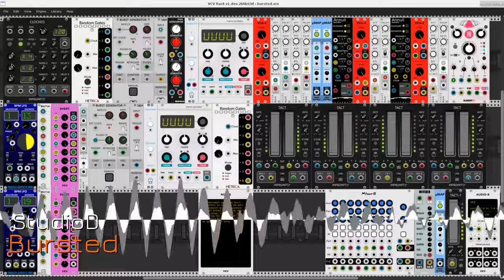Bursted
An exploration of one way to build a no-sequencer music machine with modular components in Andrew Belt's VCV Rack.

Two burst generators provide the rhythmic source material for a pair of sample & hold modules receiving streams from a noise generator. Output from the S&H modules gets attenuated, quantized, and finally delivered to the V/Oct inputs of two VCOs and two resonators. VCAs and envelope generators modify the audio output from the resonators and oscillators before the final mix stage. The final mix modules include an 8-channel mixer with CV control of channel panning, mute status, and volume level. The mixer also includes aux send/return ports for a global reverb. The master output level has no CV control port, but I've mapped a controller (Tact-1) to the mixer's master level knob, thus allowing smoothly automated control of the master output level. A final note: The mix is dynamic and unpredictable within specified limits, thanks to the Tact automated level controls that are themselves controlled by a random trigger generator. Thus, when the Clocked module is running the mix is constantly shifting its levels, yielding what I hear as a kaleidoscopic play of sound.

This patch was created with VCV Rack and some of its many modules. I'm strictly on v1 now, still only dipping my toes into the new pond, but I should be swimming soon, thanks to the outstanding demonstrations and instructional videos from modular masters such as Omri Cohen and Artem Leonov. Deep thanks to them, to VCV Rack's chief designer Andrew Belt, and to the global community of Rack developers and users. All blessings upon them all.